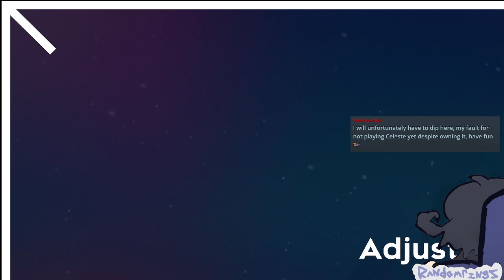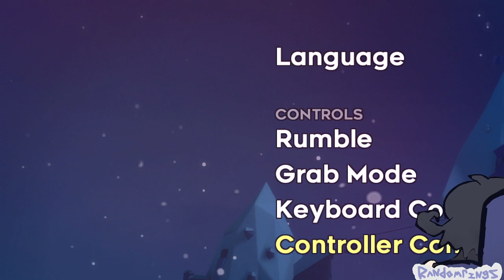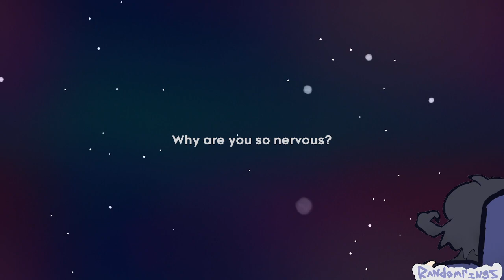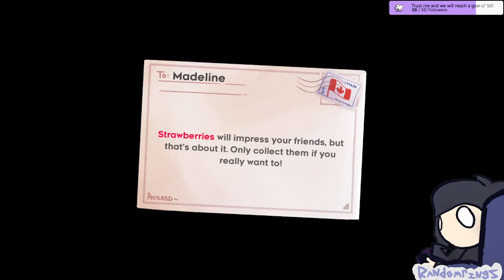CELESTE-ing my soul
17:30 - I actually start playing Celeste